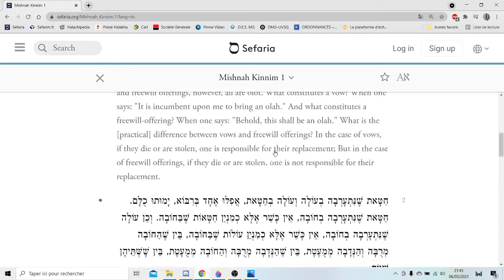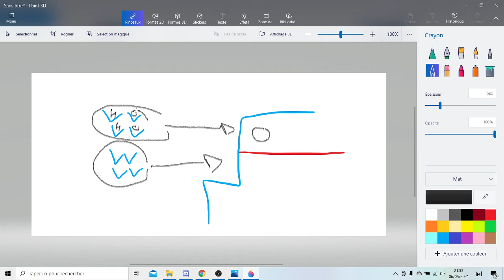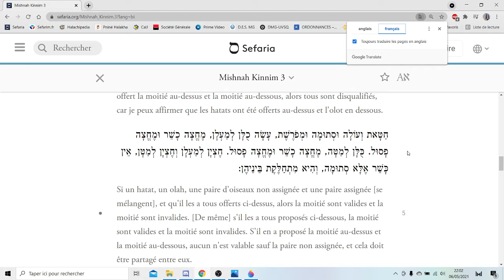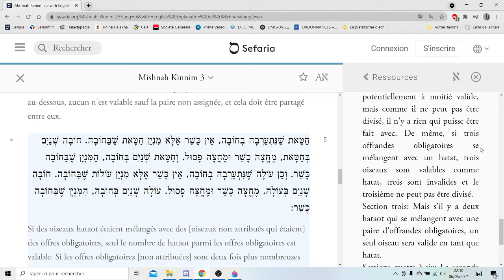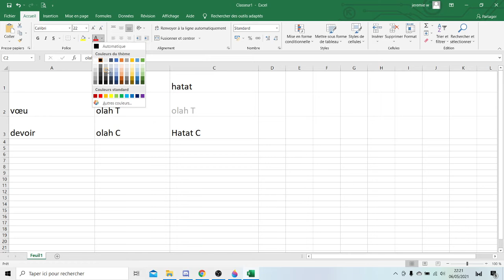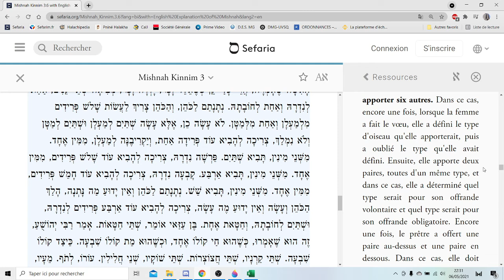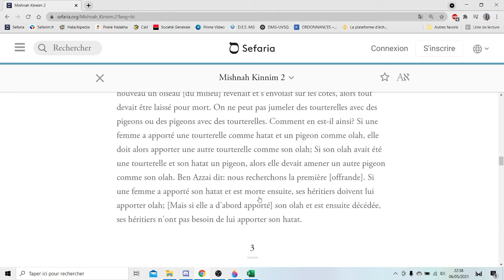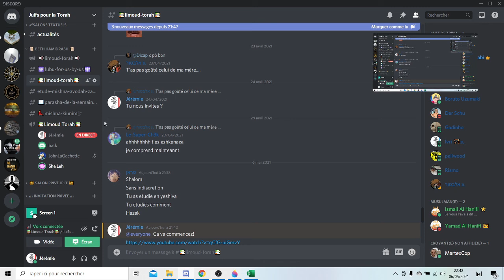Mishna Kinnim n°3: FIN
Avec toutes mes excuses pour les passages ou j'étais perturbé!